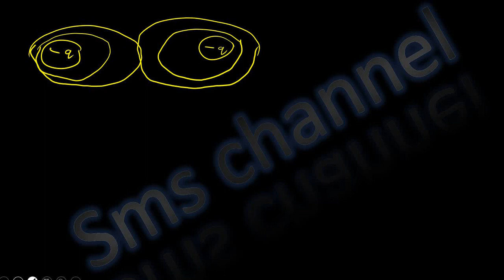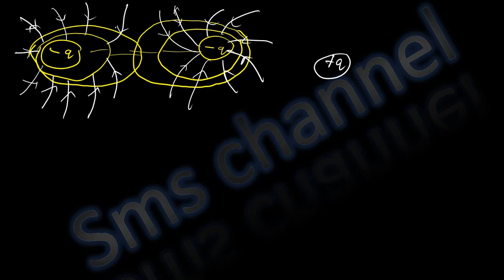equipotential surface &Relation between electric field and potential